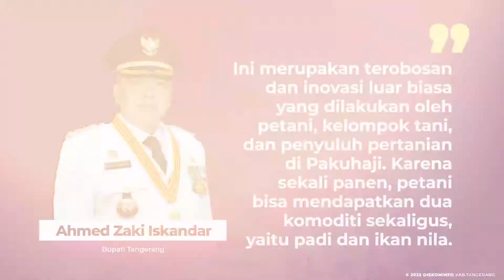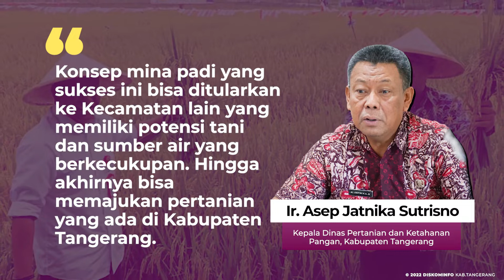Hanya Tiga Bulan, Mina Padi Kabupaten Tangerang Panen Ikan Nila dan Padi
TANGERANG - Kelompok Tani Encle Citra Mandiri di Desa Buaran Bambu Kecamatan Pakuhaji Kabupaten Tangerang, panen ikan nila dan padi hasil mina padi. Dalam waktu tiga bulan, mereka sudah panen 4 kuintal ikan nila dan 4 ton padi dalam areal yang dibudidayakan seluas 0,5 ha.

Penyuluh Pertanian Khaerul Tri Sunu, S.PKP selaku petugas penyuluh pertanian pendamping di Kelompok Tani Encle Citra Mandiri, mengatakan, budi daya mina padi memanfaatkan lahan sawah seluas 5.000 meter persegi. Varietas padi yang digunakan ciherang dan bibit nila 2.000 ekor. Sistem mina padi memiliki dampak positif dan keuntungan, di antaranya, mengurangi biaya pemeliharaan seperti pemupukan dan penyiangan yang hanya dilakukan sekali. Keuntungan lain yaitu berkurangnya serangan hama dan penyakit dari semua itu secara otomatis hasil produksi padi dan ikan akan maksimal sehingga pendapatan petani meningkat.

Seputar Informasi terkait Kabupaten Tangerang